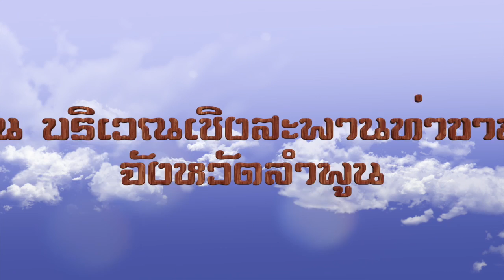รำวงยองม๋วนใจ๋ Lamphun International Drum Festival May 16th, 2016